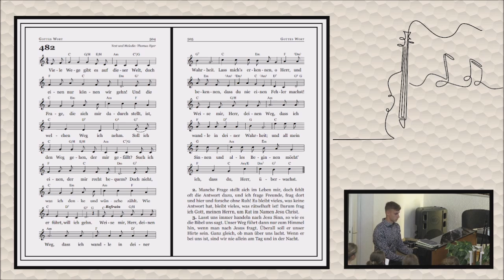WELCHE MUSIK verherrlicht GOTT - und welche NICHT? Dr. Lothar Gassmann nimmt Stellung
Kann man mit JEDER Musik GOTT loben - oder gibt es heilige Grenzen der Musik-Auswahl für Evangelisation und Gottesdienst? Ein brandheißes Thema! Lies zur Vertiefung
Weiterführende Bücher findest du im Jeremia-Verlag und im Selbstverlag des Autors.
SELBSTVERLAG DR. LOTHAR GASSMANN
Lieder von Dr. Lothar Gassmann